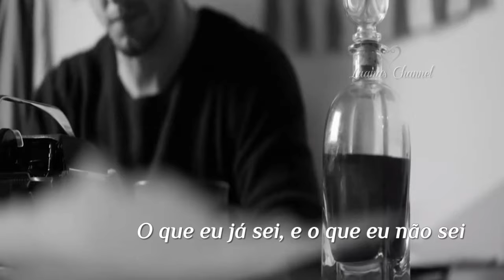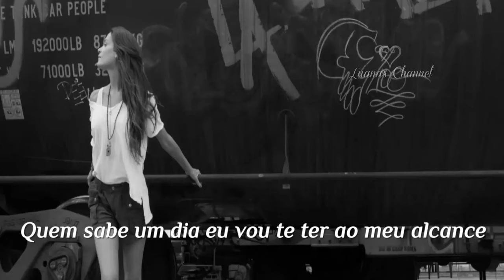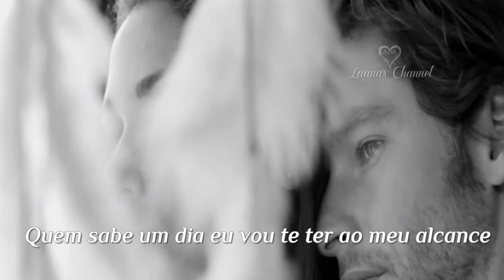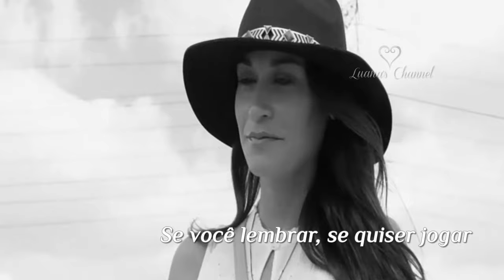Os Paralamas Do Sucesso Me Liga (Legendado)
Álbum: O Passo do Lui
Data de lançamento: 1984
Letra:  ☊ ♪
Eu sei, jogos de amor são pra se jogar
Ah, por favor, não vem me explicar
O que eu já sei, e o que eu não sei
O nosso jogo não tem regras nem juiz
Você não sabe quantos planos eu já fiz
Tudo que eu tinha pra perder eu já perdi
O seu exército invadindo o meu país
Se você lembrar, se quiser jogar
Me liga, me liga

Mas sei, que não se pode terminar assim
O jogo segue e nunca chega ao fim
E recomeça a cada instante a cada instante
Eu não te peço muita coisa só uma chance
Pus no meu quarto, seu retrato na estante
Quem sabe um dia eu vou te ter ao meu alcance
Ai como ia ser bom se você deixasse

Se quiser lembrar, se quiser jogar